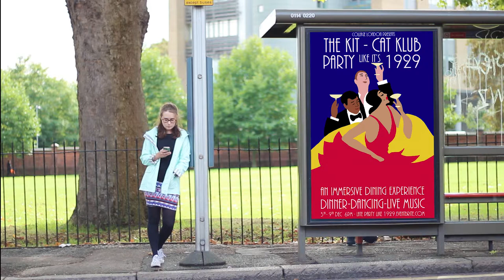Highlight of the 1920 Immersive theater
Check Out Highlights of our Immersive theater event.